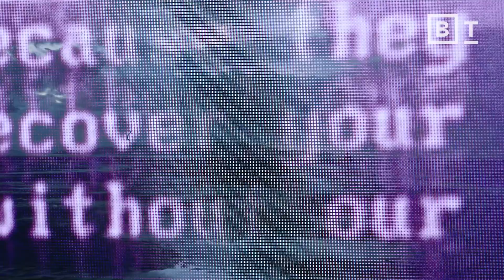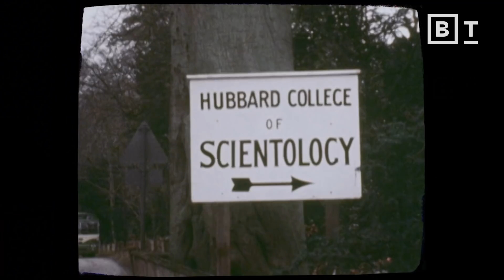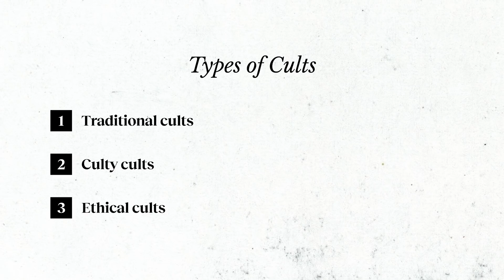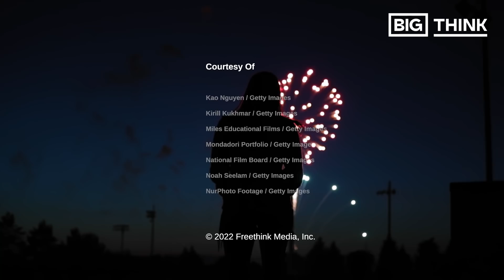Why the world needs cults | Jamie Wheal for Big Think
Check out Jamie Wheal's latest book "Recapture the Rapture: Rethinking God, Sex and Death in a World That's Lost Its Mind"

Humans are highly conscious of social status. We are tribal primates who are wired to seek the "silverback" among us. This makes us prone to cult-like behavior.

This is especially true today with the rise of social media influencers, like those on Twitter, TikTok, and Instagram.

But the question is: can cults actually be an ethical and positive force for good?

About Jamie Wheal:
Jamie Wheal is the author of the global best-seller and Pulitzer Prize-nominated Stealing Fire: How Silicon Valley, Navy SEALs and Maverick Scientists are Revolutionizing the Way We Live and Work and the founder of the Flow Genome Project, an international organization dedicated to the research and training of ultimate human performance. Since founding the organization in 2011, it has gone on to become the leading voice of evidence-based peak performance in the world, counting award-winning academics, legendary professional athletes, special operations commanders, and Fortune 500 business leaders among the hundreds of thousands of people in its global community.

Read more of our stories on cults:
The thin line between conspiracy theories and cult worship is dissolving
Is Atheism a cult?